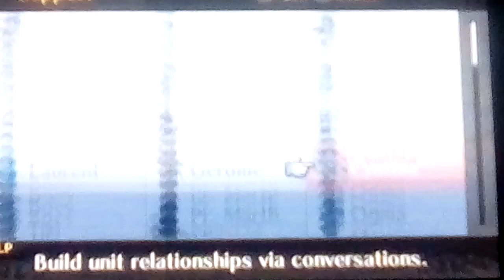Let's play Fire Emblem Awakening Part 220: Child Units S Supports (3/3)